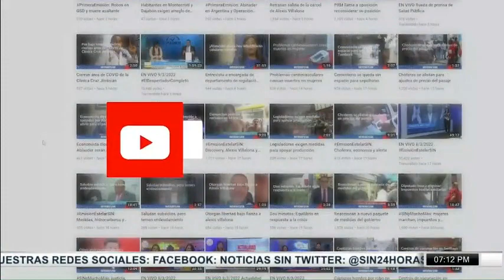SINyMuchoMás: Electricidad Portorreal y pasajeros